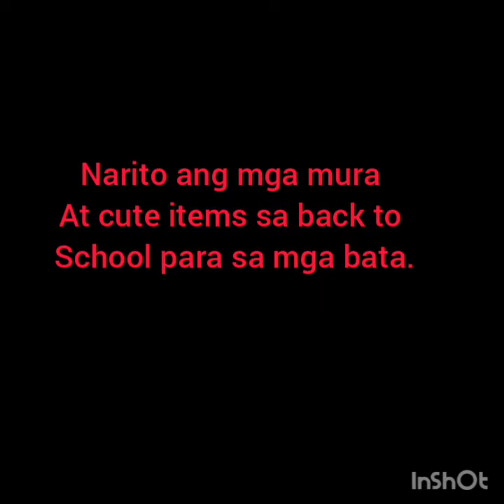Mga Murang School Supplies from Lazada at Shoppee